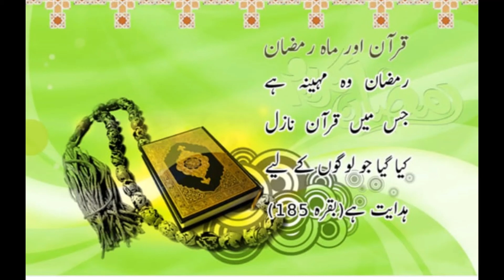Ramadan & Quran رمضان اور قرآن Short clip by Ustaza Shahida Javed